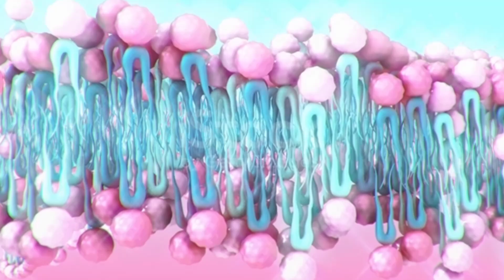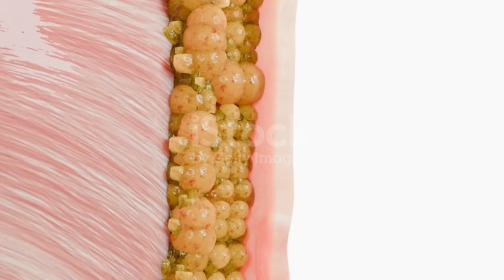Experts' Guide to Losing Thigh, Belly, and Hip Fat in Urdu/Hindi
Lose Fat : Reduce Thigh ,Belly and Hip Fat in Urdu/Hindi |Lose fat in 15 Days  @herbalistnoman9965

Reduce Hips and Thigh Fast Challenge Friends !My Super Easy Exercises to Reduce Hips and Thigh For Beginners At Home .Time to get Slim Legs and Hip Size